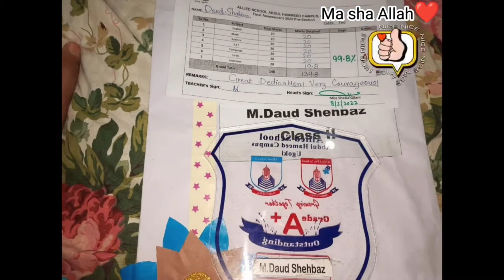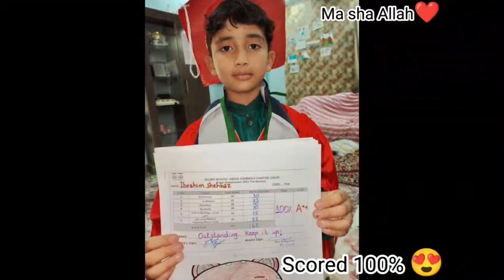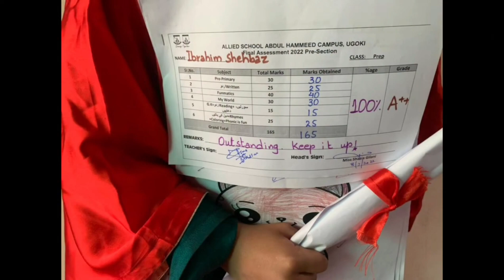Annual function performance in school ¦¦ Ruslt Day ¦¦ Allied school sailkot ¦¦ Guriya's Vlog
Asalamualikum this is my daily routine vlog chenal, today 's my kids ruslt day, annual function and performance, Allied school system, Guriya's Vlog,

allied school
allied school annual function
allied school performance
annual function
school annual function
dar e arqam school annual function 2024
national song performance in school
school function dance
welcome dance on school function
al harmain annual function
school function
school
school functions
introduction allied school
annual function 2024
annual result day
annual result decoration
annual result day
annual result day performances,annual day,tribute to parents on annual result day
result day decoration ideas
annual result
annual day function
result day
school annual result